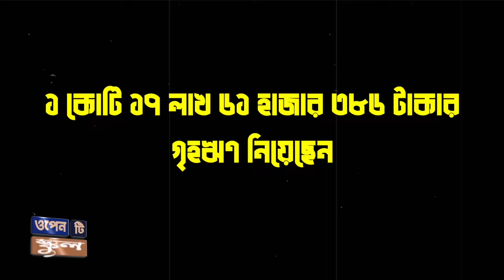কে এই মোহাম্মদ এ আরাফাত | Who is Mohammad Ali Arafat | Biography | Information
Mohammad A. Arafat is a Bangladeshi academic, a political advocate of the Awami League and Member of Parliament in Jatiya Sangsad. He is a Professor of Strategic Management and Policy at the Canadian University of Bangladesh and Chairman of Suchinta Foundation. He is a writer on topics related to Bangladesh’s economic developments and challenges, transit and connectivity, appropriate policies for power sector, war crime trial, political development and democracy in Bangladesh etc. He is also a member of the central executive committee of Bangladesh Awami League.

Arafat was born in Rajshahi. Arafat is a syndicate member and Chief Advisor to the board of trustees of the Canadian University of Bangladesh. He is the founder of Suchinta Foundation. He endorsed Annisul Huq for the North Dhaka Mayor election.

Arafat has called for stronger ties with India and allowing transshipment of goods. He wrote positively about Harsh Vardhan Shringla visit to Bangladesh and described it as "promising".

Arafat called Reza Kibria, son of former Finance Minister Shah AMS Kibria, a traitor for complaining about the human rights situation in Bangladesh to the United States. He criticized the United States for placing sanctions on Rapid Action Battalion and described Gano Adhikar Parishad as a none threat to the Awami League government. The United States sanction Rapid Action Battalion under the Magnitsky Act for extrajudicial killing with specific reference to the Killing of Ekramul Haque.

In September 2022, the Government of Bangladesh dismantled the existing trustee board alleging it had links with Islamist militants and Bangladesh Jamaat-e-Islami. Mayor of North Dhaka and Awami League politician, Atiqul Islam, was appointed chairman and Arafat was appointed a member of the newly created Trustee board.

Arafat was made a member of the Central Working Committee of the Awami League in December 2022.

Arafat married Shomi Kaiser, actress and daughter of Shahidullah Kaiser and Panna Kaiser, on 24 July 2008 which ended in divorce in 2015.

মোহাম্মদ আলী আরাফাত যিনি মোহাম্মদ এ আরাফাত নামে পরিচিত। একজন বাংলাদেশী শিক্ষাবিদ ও আওয়ামী লীগের রাজনীতিবিদ। তিনি কানাডিয়ান ইউনিভার্সিটি অব বাংলাদেশ কৌশলগত ব্যবস্থাপনা ও নীতি বিভাগের অধ্যাপক, সুচিন্তা ফাউন্ডেশনের চেয়ারম্যান এবং ঢাকা-১৭ সংসদীয় আসন থেকে নির্বাচিত জাতীয় সংসদ সদস্য। তিনি বাংলাদেশের অর্থনৈতিক উন্নয়ন ও চ্যালেঞ্জ, ট্রানজিট ও যোগাযোগ, বিদ্যুৎ খাতের জন্য উপযুক্ত নীতি, যুদ্ধাপরাধের বিচার, রাজনৈতিক উন্নয়ন এবং বাংলাদেশে গণতন্ত্র ইত্যাদি বিষয়ের উপর লেখালেখি করেন। আরাফাত বাংলাদেশ আওয়ামী লীগের কেন্দ্রীয় কার্যনির্বাহী কমিটির সদস্য।

আরাফাত কানাডিয়ান ইউনিভার্সিটি অব বাংলাদেশের একজন সিন্ডিকেট সদস্য ও ট্রাস্টি বোর্ডের প্রধান উপদেষ্টা। তিনি সুচিন্তা ফাউন্ডেশন প্রতিষ্ঠা করেছেন।

২০২২ সালের সেপ্টেম্বরে, বাংলাদেশ সরকার জঙ্গি ও বাংলাদেশ জামায়াত-ই-ইসলামীর সাথে সম্পর্ক রয়েছে বলে অভিযোগ করে মানারাত ইন্টারন্যাশনাল ইউনিভার্সিটির বিদ্যমান ট্রাস্টি বোর্ডকে ভেঙে দেয়। পরবর্তীতে উত্তর ঢাকার মেয়র ও আওয়ামী লীগের রাজনীতিবিদ আতিকুল ইসলামকে চেয়ারম্যান ও আরাফাতকে নবগঠিত ট্রাস্টি বোর্ডের সদস্য নিয়োগ দেওয়া হয়।

২০২২ সালের ডিসেম্বরে, আরাফাত আওয়ামী লীগের কেন্দ্রীয় কার্যনির্বাহী কমিটির সদস্য হন।

আরাফাতের পিতা মোহাম্মদ সেতাব উদ্দিন বাংলাদেশ বেতারের পরিচালক ছিলেন। তিনি শহীদুল্লাহ কায়সার এবং পান্না কায়সারের মেয়ে, শমী কায়সারকে ২০০৮ সালের ২৪ জুলাই বিয়ে করেন। ২০১৫ সালে তাদের বিবাহবিচ্ছেদ হয়। এর পর বিয়ে করেন শারমিন মুস্তারিকে।